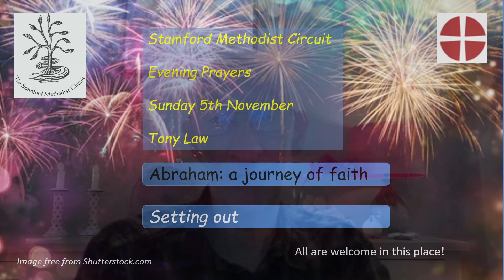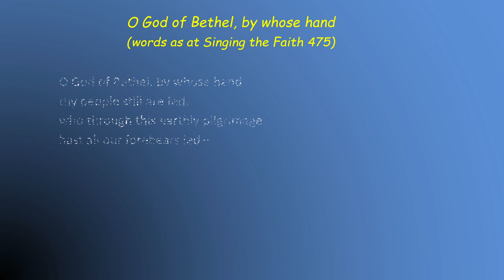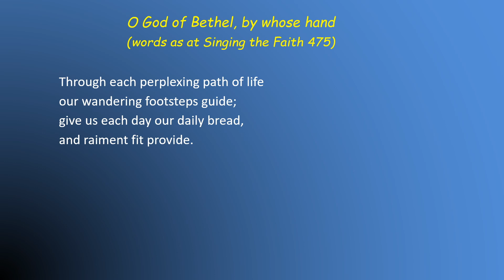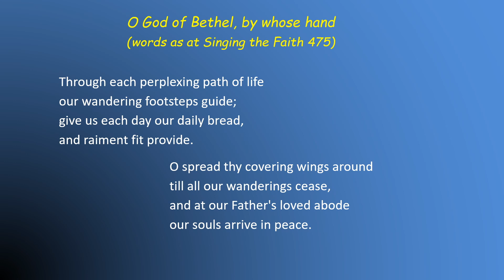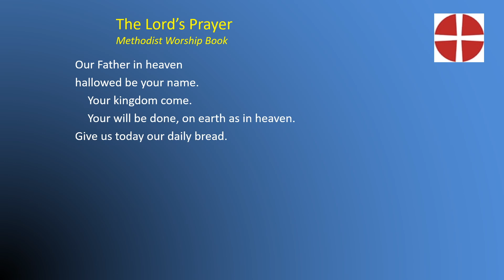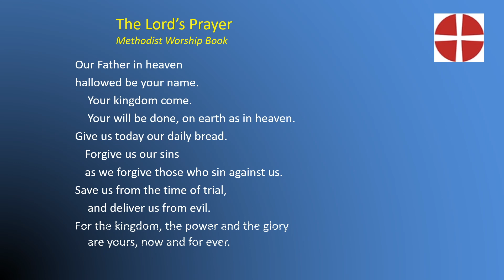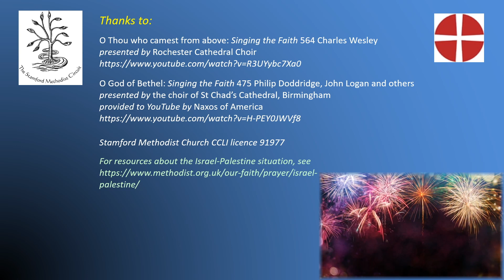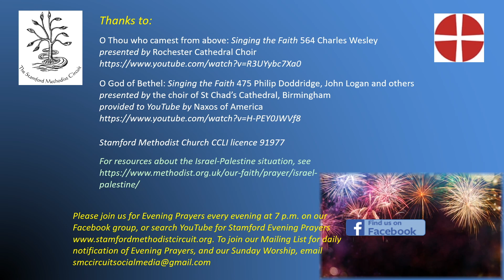Stamford Evening Prayers, 5th Nov 2023, led bty Tony Law. Abraham: a journey of faith; Setting out.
Evening Prayers from Stamford Methodist Circuit for Sunday 5th November 2023, led by Tony Law. This week: Abraham: a journey of faith. Today: Setting out.

O Thou who camest from above
Singing the Faith 564 Charles Wesley
presented by Rochester Cathedral Choir

O God of Bethel
Singing the Faith 475 Philip Doddridge, John Logan and others
presented by the choir of St Chad’s Cathedral, Birmingham